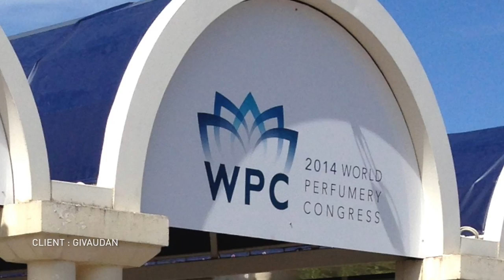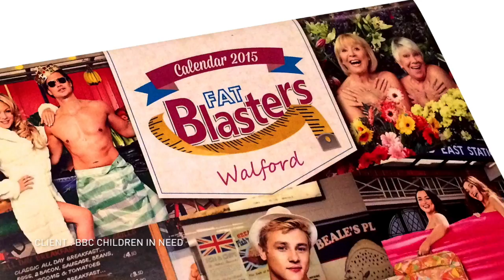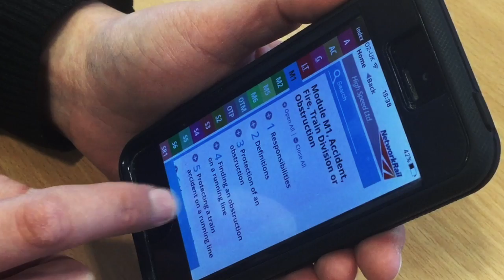My Movie 5